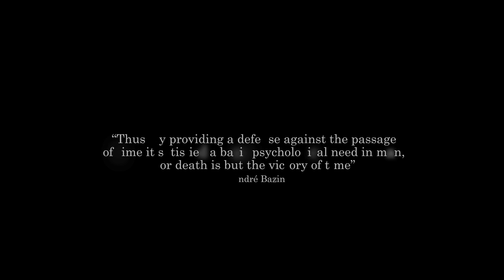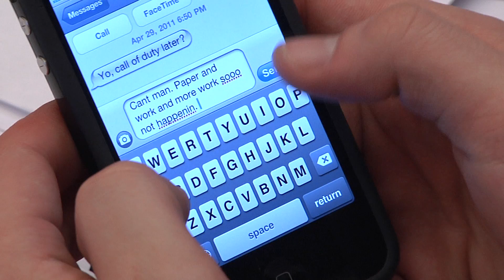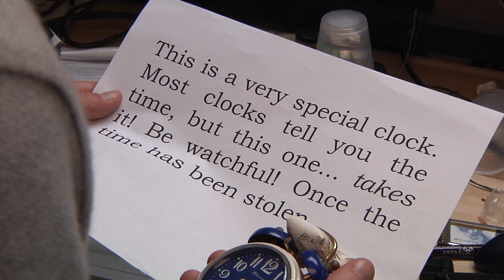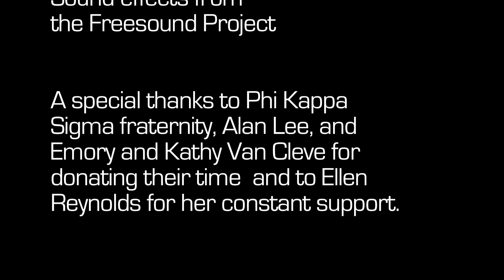The Time Thief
A Video 2 Production
-Chris Setian
-Evan Ellman
-Kate Bilsky
-Jeremy Cytryn